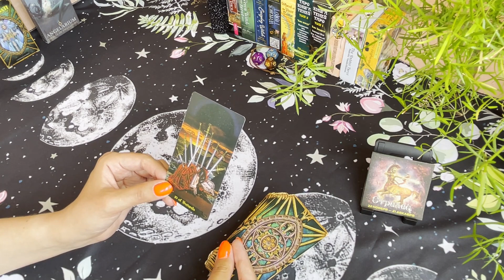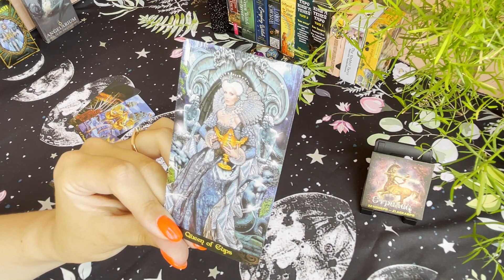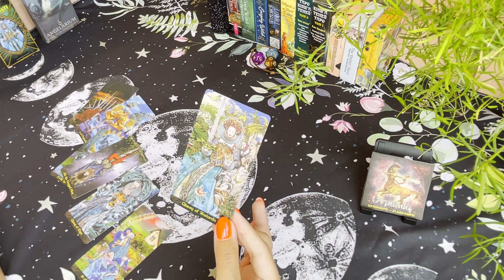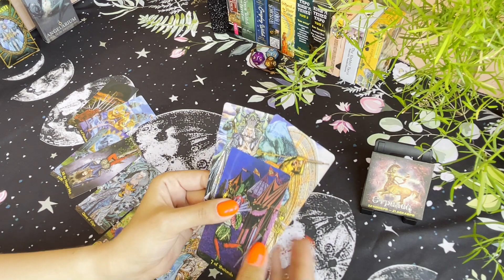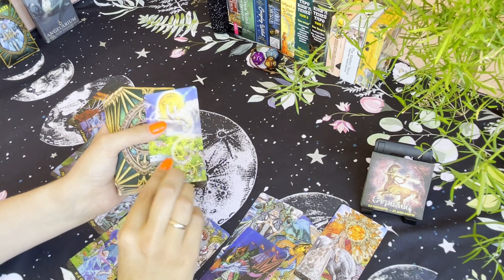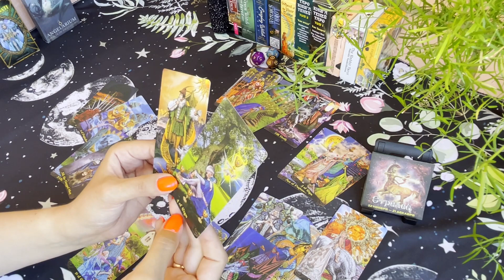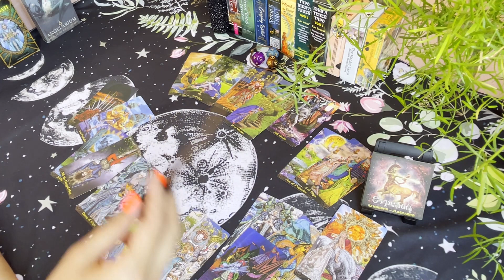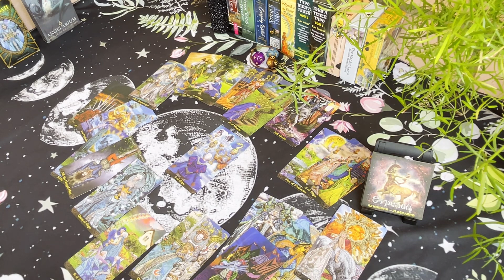Стрелец 2024 Таро прогноз / Tarot reading: Sagittarius 2024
Таро прогноз: Стрелец 2024 / Tarot reading: Sagittarius 2024

Таро расклад на 2024 год по 12 астрологическим домам для всех знаков зодиака. Смотрим, анализируем, готовимся! :-)